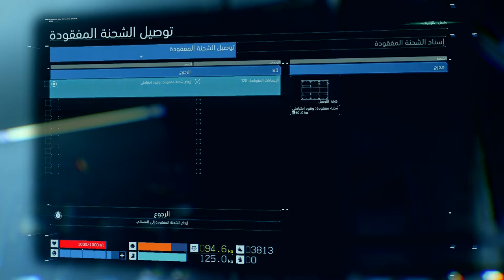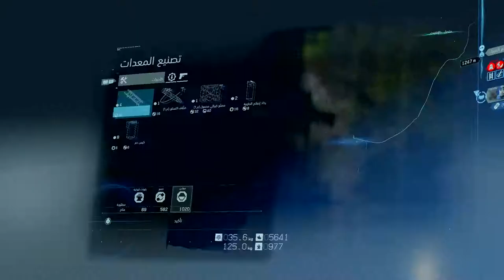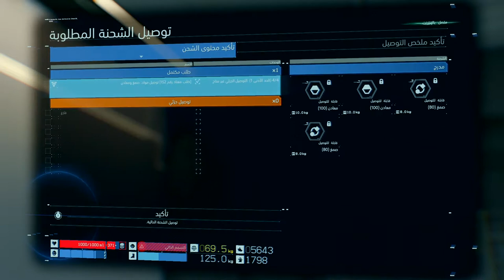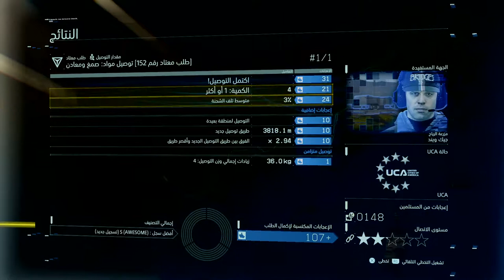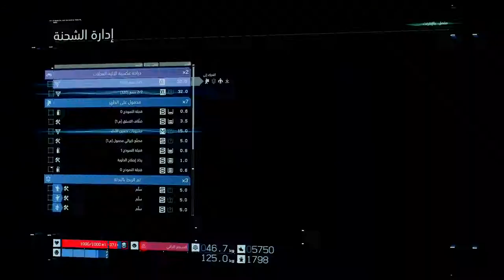ديث ستراندنغ (جنوح الموت) الجزء 7 [اللغة: الإنجليزية - الترجمة: العربية - بدون تعليق]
الطلبات:
طلب رقم [14]: توصيل طرد مساعدة
طلب معتاد رقم [134]:توصيل أعمال فنية ثمينة ضاعت أثناء التوصيل
طلب معتاد رقم [138]: توصيل مشروبات تعزيز الأدرينالين
طلب معتاد رقم [142]: توصيل مواد (صمغ)
طلب معتاد رقم [152]:توصيل مواد (صمغ ومعادن)